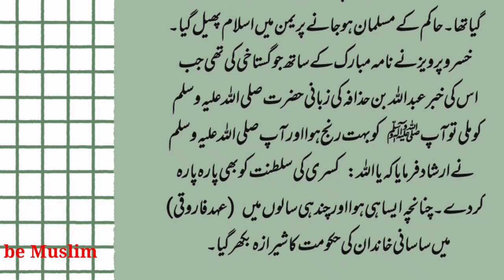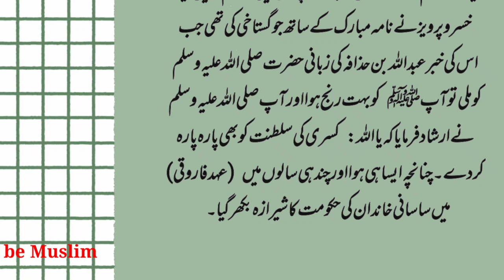Hazrat Muhammad's letter to kasra. آنحضرت صلی اللہ علیہ وسلم کا شاہ ایران کو خط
This video is a unique and informative lecture on Islamic teachings and principles. It is presented by a knowledgeable and experienced Islamic scholar, who delves deep into various aspects of the religion, such as its history, beliefs, practices and moral code. The video is designed to educate and enlighten viewers on the true essence of Islam, and to dispel any misconceptions or misunderstandings about the faith. It is suitable for both Muslims and non-Muslims, and is sure to leave a lasting impression on all who watch it.